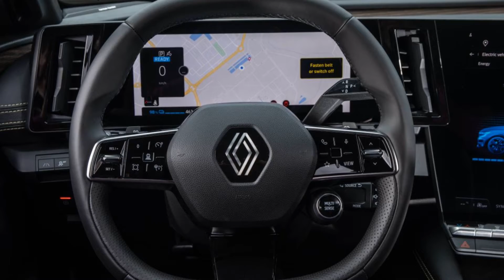2022 Renault Megane E-Tech Electric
2022 Renault Megane E-Tech Electric

This is Renault's new family hatch, and it's designed and built all-in for battery power. There won't be a version with an engine. That frees up the design and proportions, and removes many compromises from the engineering.
This Megane is the first one we've tested out of an upcoming massive range of electric cars from multiple brands, all using versions of the same platform. Renault's Alliance partner uses it for the intriguing Ariya crossover. Alpine will turn it into a high-performance electric crossover coupe.
There'll be bigger Renaults, and Mitsubishis too. And in a couple of years the same underduds will spawn the next Nissan Leaf, which will be reinvented as a compact crossover built at Sunderland. At which point the over-used phrase 'no pressure then' looms over the horizon...